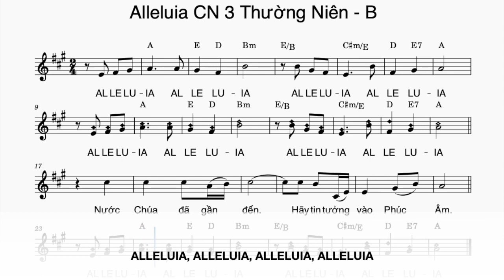Alleluia Chua Nhat 3 Thuong Nien - B